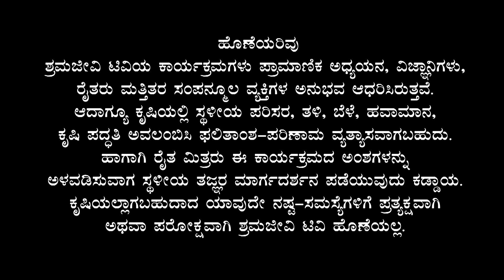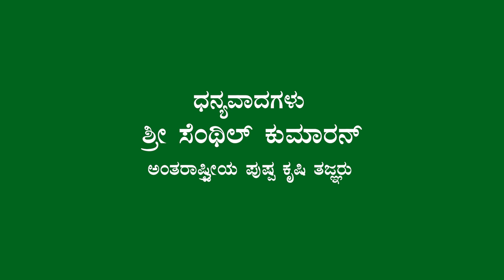ಜಾಗತಿಕ ಮತ್ತು ದೇಶಿಯ ಪುಷ್ಪೋದ್ಯಮದ ಸ್ಥಿತಿಗತಿ ಹಾಗು ಅವಕಾಶಗಳು ಭಾಗ-2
ಪುಷ್ಪೋದ್ಯಮ ಅತ್ಯಂತ ವೇಗವಾಗಿ ಬೆಳೆಯುತ್ತಿರುವ ಮತ್ತು ಲಾಭಧಾಯಕವಾದ ಉದ್ಯೋಗವಾಗಿದೆ. ಬೆಂಗಳೂರು ಕಳೆದ ಕೆಲ ವರ್ಷಗಳಲ್ಲಿ ಪುಷ್ಫೋದ್ಯಮದ ಪ್ರಮುಖ ತಾಣವಾಗಿ ತಯಾರಾಗಿದ್ದು. ನಮ್ಮ ದೇಶದಲ್ಲಿ ಮತ್ತು ಒಟ್ಟಾರೆ ಜಾಗತಿಕ ಮಟ್ಟದಲ್ಲಿ ಪುಷ್ಪೋದ್ಯಮದ ವಾಸ್ತವಿಕತೆ ಹೇಗಿದೆ ಮತ್ತು ಇದಕ್ಕೆ ಇರಬಹುದಾದ ಅವಕಾಶಗಳ ಬಗ್ಗೆ ರಾಷ್ಟ್ರೀಯ ಪುಷ್ಪಕೃಷಿ ತಜ್ಞರಾದ ಶ್ರೀ. ಸೇಂಥಿಲ್ ಕುಮಾರನ್ ಅವರು ಶ್ರಮಜೀವಿ ಟಿವಿಯ ಜ್ಞಾನಿ ವಿಜ್ಞಾನಿ ಕಾರ್ಯಕ್ರಮದಲ್ಲಿ ಮಾತನಾಡಿದ್ದಾರೆ. ಕೃಷಿಗೆ ಪೂರಕವಾದ ಇಂತಹ ಹಲವಾರು ಕಾರ್ಯಕ್ರಮಗಳು ಉಚಿತವಾದ FarmTV ಆಪ್ ನಲ್ಲಿ ಲಭ್ಯ
ಆಂಡ್ರಾಯ್ಡ ಫೋನಿಗೆ ಈ ಕೆಳಗಿನ ಲಿಂಕ್ ಬಳಸಿ